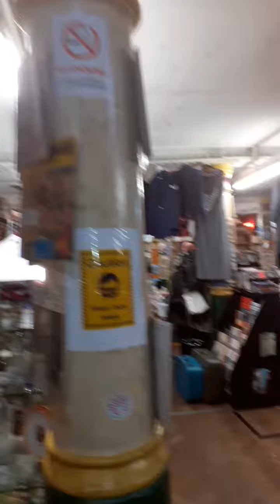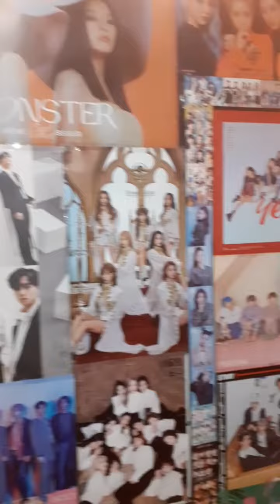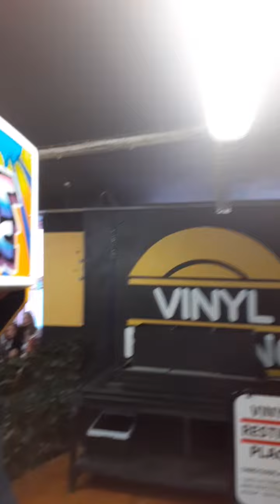Little trip to Manchester